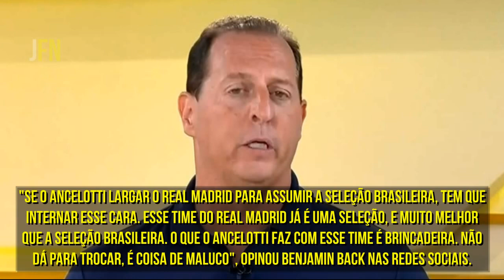🚨 PEGOU FOGO!! BENJAMIN BACK FALA SOBRE O ANCELOTTI NA SELEÇÃO BRASILEIRA, É DETONA A SELEÇÃO!!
Sejam Bem Vindos Ao Nosso Canal De Noticias De Futebol, Aqui Você Vai Fica Bem Informado Com As Ultimas Noticias Do Futebol, Entao Ja Se Iscreve-Se Logo No Nosso Canal Para Ficar Sempre Ligado Nas Noticias.